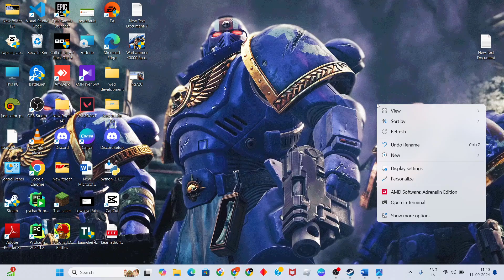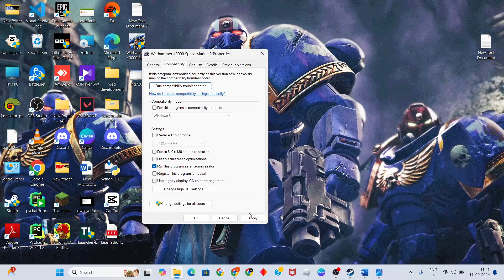How To Fix Warhammer 40,000 Space Marine 2 Crash Dump Sending Utility Error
In this video i'm showing and making you for How To Fix Warhammer 40,000 Space Marine 2 Crash Dump Sending Utility Error. Restart Your Game: Close Warhammer 40K and relaunch it to see if the issue persists.